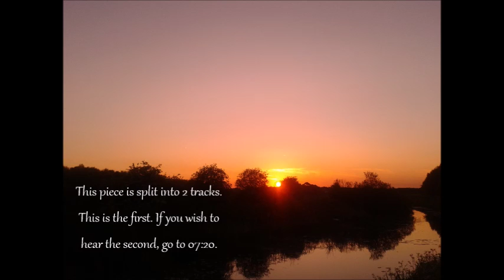Journey - Orchestral Piece 2016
I wanted to capture a journey. Sometimes we journey with our legs. Other times we journey with our hearts.

But is that not what life is? It is the story of our journey.

This was originally college work, but when I changed my project, these tracks were pretty much no longer needed for the work. They deserve a place here on the channel.

I've been doing a lot of job hunting recently. I'm keeping up with making more music when I can. I'll let you all know how it's going during the next update. :)

I know it took me WAY too long to get around to uploading these. I'm very busy these days. The fact I can keep uploading to this channel makes me very proud, and what I have achieved in these 4 years making music has made me a genuinely happy person. I just hope to spread the happiness with the music I make.

- The Linkboy